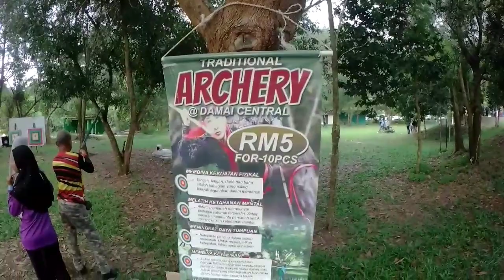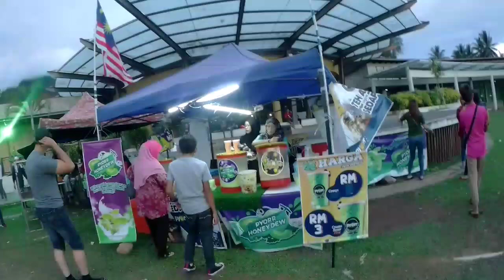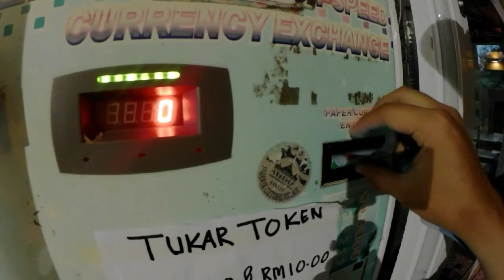DAMAI SENTRAL SANTUBONG | SUNSET | TEMPAT MENARIK DIKUCHING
AKU BERJALAN-JALAN SAMBIL TENGOK PERMANDANGAN YANG CANTIK.DAMAI SENTRAL ADALAH SALAH SATU TEMPAT MENARIK DI KUCHING. DAMAI SENTRAL INI BERDEKATAN DENGAN GUNUNG SANTUBONG DAN KALAU ADA REZEKI ANDA AKAN DAPAT TENGOK GUNUNG SANTUBONG DENGAN JELAS. SELAIN ITU, KAMPUNG BUDAYA JUGA SALAH SATU TUMPUAN JUGA.NANTI AKU AKAN BAWA KORANG KE SANA 👍👍